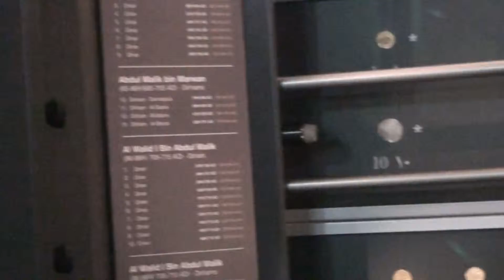Ancient Islamic Coins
Ancient Islamic Coins from the Sharjah Islamic Museum